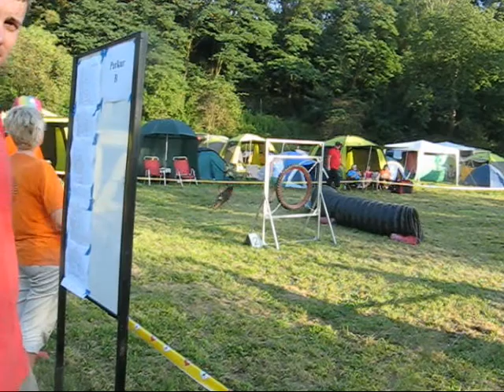Noční hrátky Gim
Závody Noční hrátky 2011 - Crimson King Z Lodice